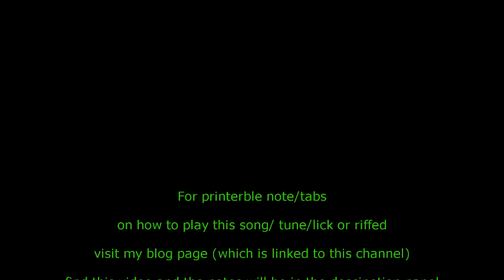The ROCKY THEME with notes/ harp tabs, harmonica tabs, How to play HARMONICA.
ROCKY THEME (Harmonica tabs) (mouth organ)    Learn how to play these cool, well known, popular, most famous, simple, easy to intermediate harmonica songs, licks, riffs by using the watch, listen, learn, play harmonica lesson method. All harmonica notes and harp tabs can be found on a link in all videos.